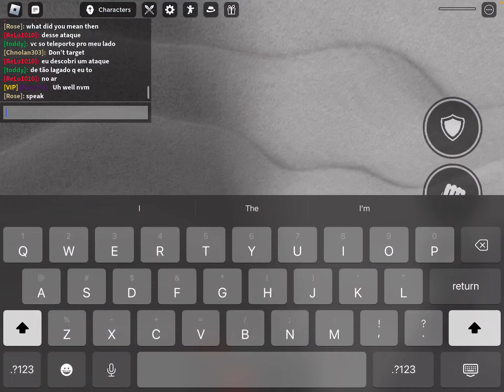using saitama | ROBLOX The Strongest Battlegrounds